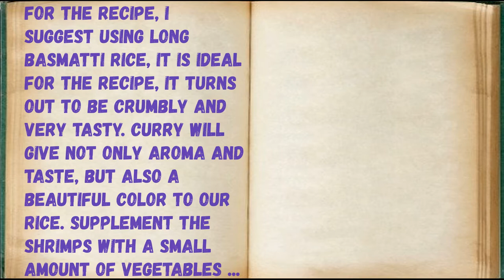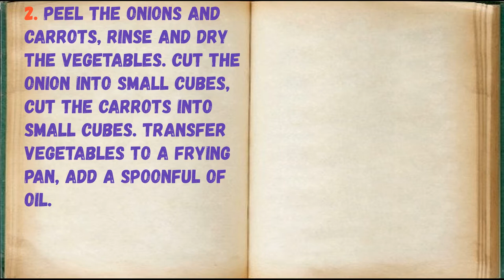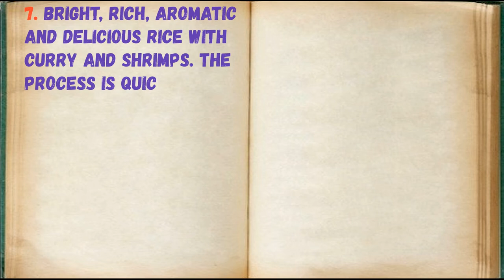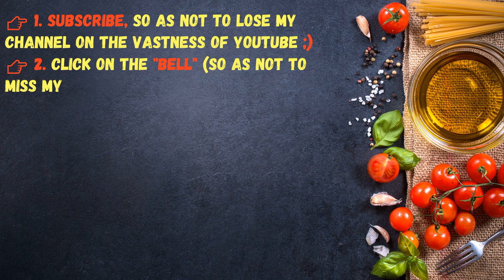Curry Shrimp Rice / Book of recipes / Bon Appetit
✅ Rice With Curry And Shrimps 👇

Ingredients:
* Rice - 0.5 cups
* Curry - 0.5-1 tsp.
* Shrimp - 150 Grams
* Salt, pepper - To taste
* Vegetable oil - 1 tbsp. the spoon

👉 Step by step cooking 👇

1. Prepare all ingredients.

2. Peel the onions and carrots, rinse and dry the vegetables. Cut the onion into small cubes, cut the carrots into small cubes. Transfer vegetables to a frying pan, add a spoonful of oil.

3. Add a serving of rice to the pan.

4. Add the peeled shrimp, curry, salt and pepper to the pan to taste.

5. Pour in water, add the crushed clove of garlic to the pan. Stir everything and cover the pan with a lid. Cook the rice over low heat for 20 minutes.

6. Serve the cooked rice to the table.

7. Bright, rich, aromatic and delicious rice with curry and shrimps. The process is quick, we cook in a pan. Take note of the recipe!